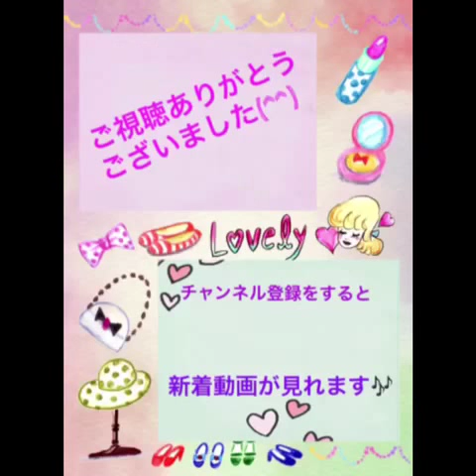裏編み込み サイドアップ 簡単 ヘアアレンジ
hairstyles, hairstyle, beauty, hairstyle tutorials, fashion, style, DIY, hair, braids, прически, kiểu tóc, penteados, hair styles, plait, nga estilo sa buhok...